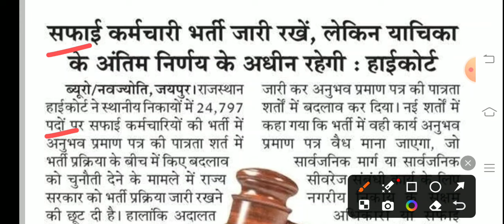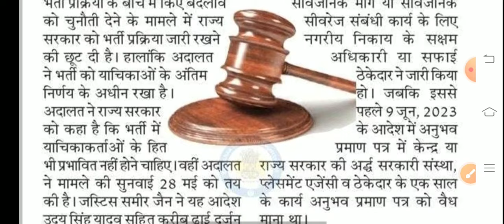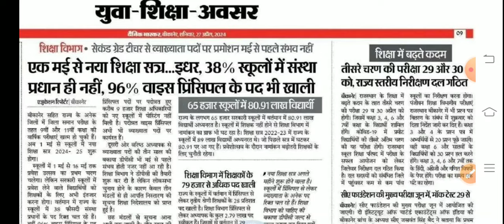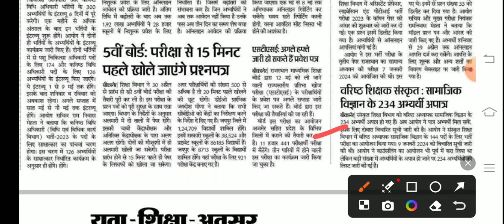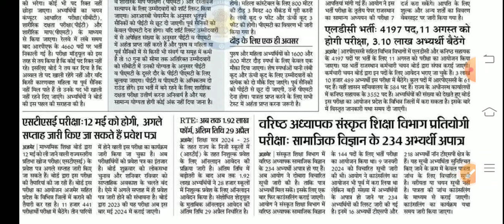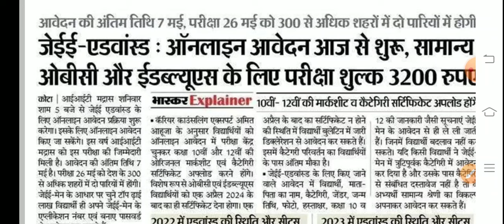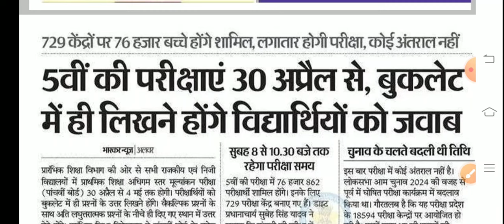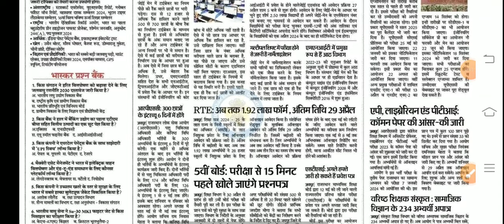शैक्षिक समाचार राजस्थान। Rajasthan Shaikshik Samachar । Education Department News Today ।RPSC REET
shaikshik samachar
shiksha samachar
शैक्षिक समाचार
ashish education samachar
ashish education
1st grade new vacancy 2024
dpc update
2nd grade new vacancy 2024
1st grade latest news today
rpsc 2nd grade latest news today
1 grade new vacancy 2024
reet
1st grade new vacancy 2023
rpsc
rpsc first grade
reet 2024
dpc
reet 2024
new reet vacancy
new reet
1st grade vacancy
2nd grade vacancy
1 grade new vacancy 2023
madan dilavar
bhajanlal sharma
reet tak
narayan education
ghelp suratgarh
gyan store
upen yadav
2 grade new vacancy 2023
mggs
shiksha samachar
rpsc1st
rpsc 2nd
reetnews
reet2024
rpsc
rajasthan shaikshik samachar
shaikshik samachar
shiksha samachar
शैक्षिक समाचार
ashish education samachar
ashish education
1st grade new vacancy 2024
dpc update
2nd grade new vacancy 2024
1st grade latest news today
1 grade new vacancy 2024
reet
1st grade new vacancy 2023
rpsc
rpsc first grade
reet 2024
dpc